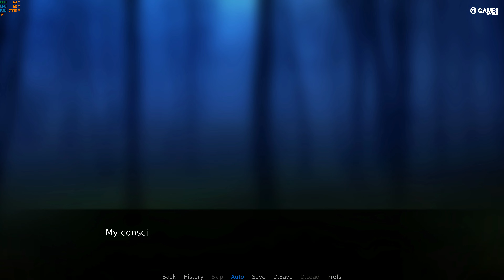MISFITS - TWO SIDES OF THE MOON - GAMEPLAY